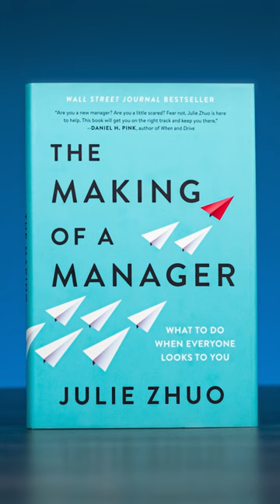The 10 Best Management Books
Here are the 10 best books for managers to read.

1. The Making Of A Manager by Julie Zhuo
2. First, Break All The Rules by Marcus Buckingham & Curt Coffman
3. Leaders Eat Last by Simon Sinek
4. The Coaching Habit by Michael Bungay Stanier
5. Measure What Matters by John Doerr
6. The Dichotomy Of Leadership by Jocko Willink & Leif Babin
7. Multipliers by Liz Wiseman
8. The Culture Code by Daniel Coyle
9. Your Brain At Work by David Rock
10. Who: The A Method For Hiring by Geoff Smart & Randy Street